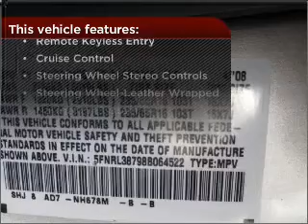2008 Honda Odyssey in Bethesda, MD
10400 Auto Park Avenue
Bethesda, MD 20817
2008 Honda Odyssey
Automatic
Mileage:18471